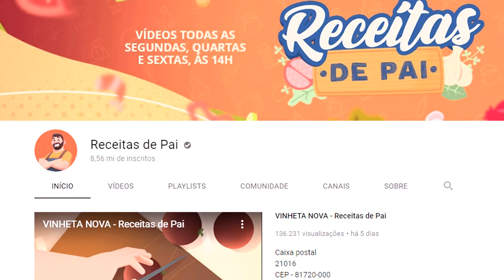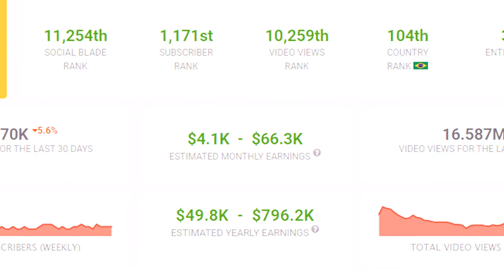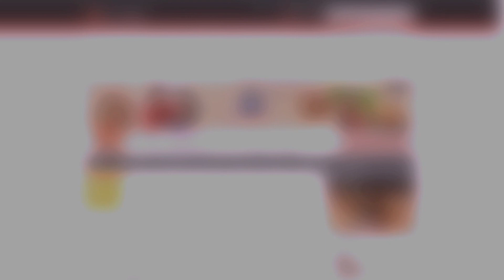Quanto ganha RECEITAS DE PAI?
Nesse vídeo você vai descobrir quanto ganha o canal RECEITAS DE PAI, que faz receitas fáceis e práticas de doces e salgados no youtube.

Quer saber quanto ganha um youtuber? Deixe aqui nos comentários a sua sugestão.